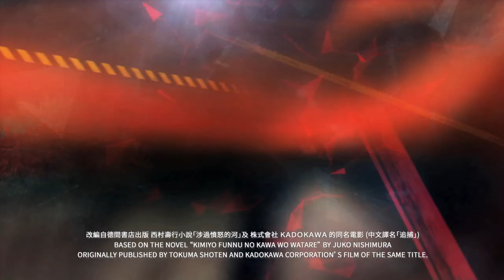《追捕》製作特輯5之矢村篇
導演 : 吳宇森
監製 : 陳嘉上    陳慶嘉
領銜主演 : 張涵予    福山雅治    戚薇    河智苑
友情演出 : 國村隼
特別演出 : 竹中直人    倉田保昭    齋藤工
主演 : 吳飛霞    櫻庭奈奈美   池內博之    岡本多緒    德永邦治    矢島健一    田中圭   中村讓    吉澤悠